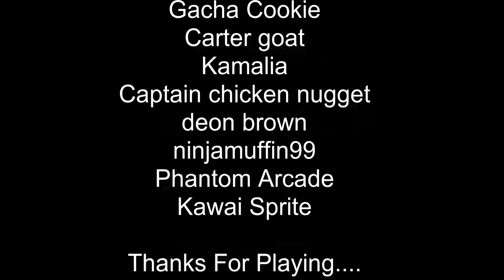Awkwardness Maze 2, 2+ years later... Official Developer Gameplay!!!!!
that moment when you do a gameplay video of your own game.
also to get the record straight, 2.8 is, well, you know those shows that get nuked by their network after a season or two? yeah thats 2.8, not gonna happen, but i do have some plans for this game... who knows.